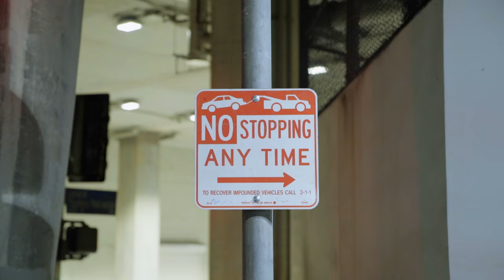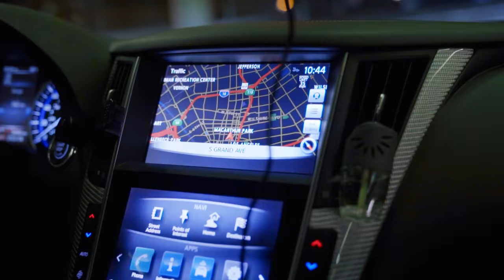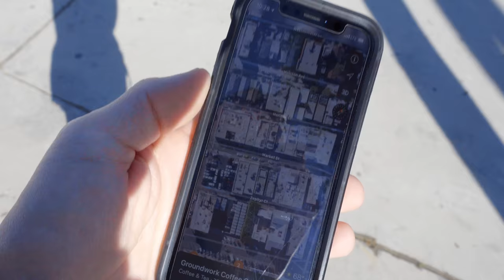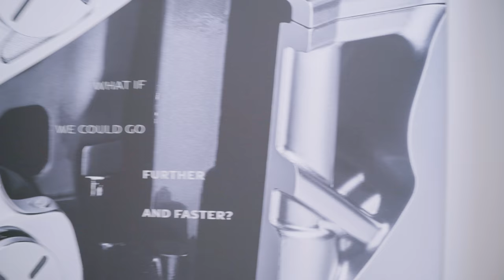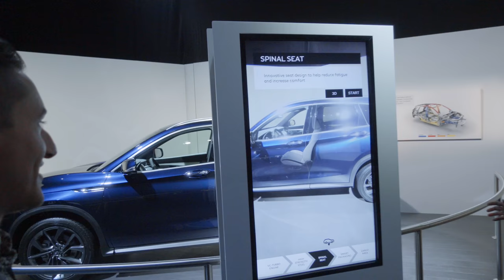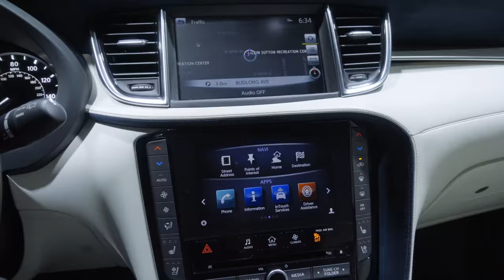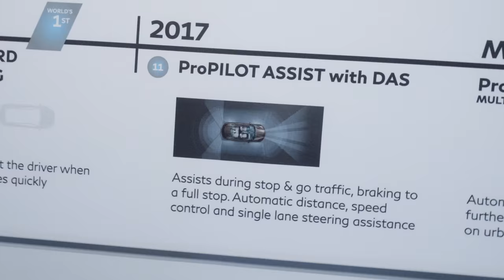PRIVATE JET HANGER CAR REVEAL WITH INFINITI! (QX50 REVEAL)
Recently INFINITI brought me out to LA for a few days to witness the release of their all-new QX50.  I got to spend a few days out in LA and sight see as well as meet another INFINITI owner and get some handheld shots of his car.  The experience of being in a private jet hanger with exclusive people was amazing.  I got to see up close and personal the inner workings of how these events go down we read about on websites and blogs, and the QX50 itself.  I want to thank INFINITI for sponsoring this video and bringing me out to LA in the first place.  Make sure you guys check them out!